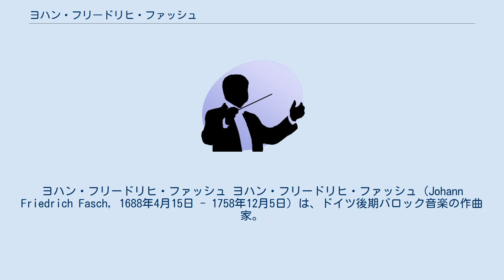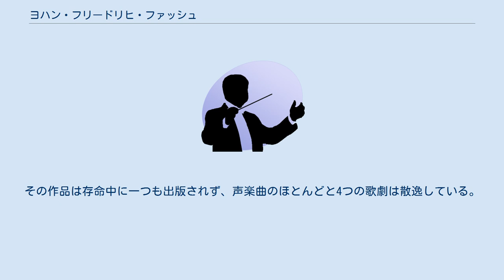ヨハン・フリードリヒ・ファッシュ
ヨハン・フリードリヒ・ファッシュ ヨハン・フリードリヒ・ファッシュ（Johann Friedrich Fasch, 1688年4月15日 - 1758年12月5日）は、ドイツ後期バロック音楽の作曲家。
息子のカール・フリードリヒ・クリスティアンも音楽家になった。
 ブッテルシュテット出身。
ヴァイセンフェルスで少年聖歌隊員を勤め、ライプツィヒの聖トーマス教会付属学校でヨハン・クーナウに音楽を師事し、コレギウム・ムジクムにも参加した。
ドイツ全土で演奏旅行を行い、1714年にバイロイトの宮廷楽団にヴァイオリニストとして入団。
グライツやルカヴェッツでも同様の地位を得た。
1722年にツェルプストの宮廷楽長に就任し、没年までその地位にあった。
 現存する主要な作品にカンタータ、協奏曲、シンフォニア、室内楽などがある。
その作品は存命中に一つも出版されず、声楽曲のほとんどと4つの歌劇は散逸している。
とはいえ同時代人から高い評価を受けており、バッハはファッシュの多くの作品を写譜している。
こんにちファッシュは、作曲様式から見て、バロック音楽と古典派音楽の橋渡しをした重要な作曲家として認識されている。